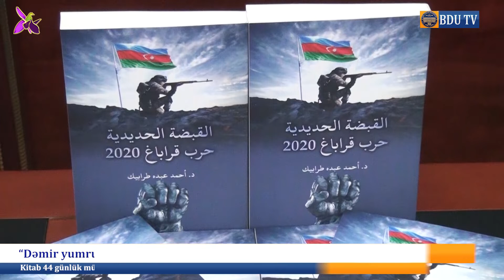BDU XƏBƏR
BDU-da misirli alim və jurnalist Əhməd Abdo Tərabikin “Dəmir yumruq - Qarabağ müharibəsi 2020-ci il” kitabının təqdimatı olub